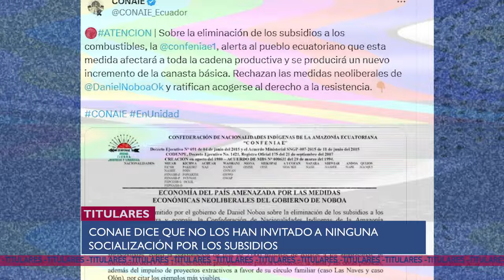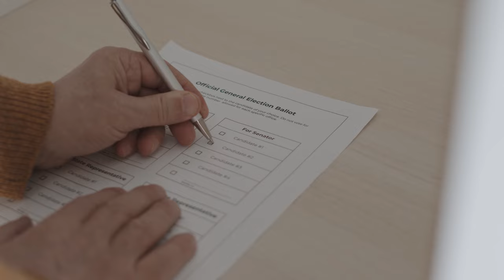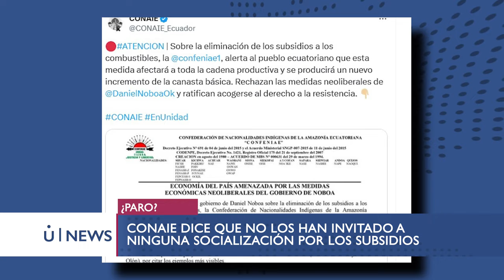Round 2 de Torres y Kronfle, Dani y el veto a la asamblea, CONAIE y sus resistencias UNEWS 6/6/24